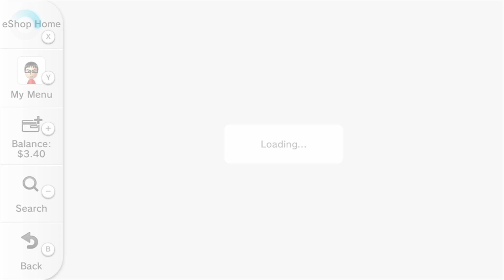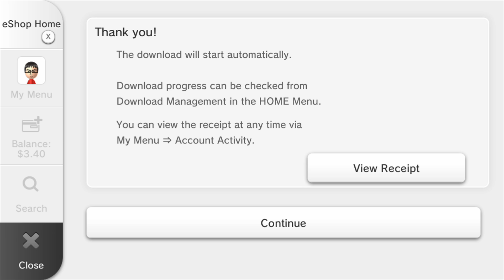Downloading Splatoon Global Testfire in the Wii U eShop